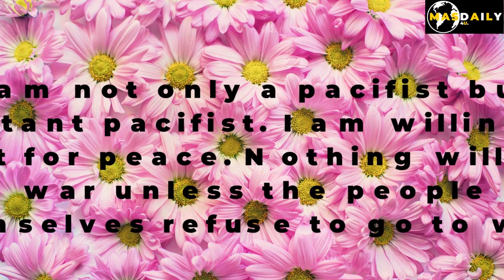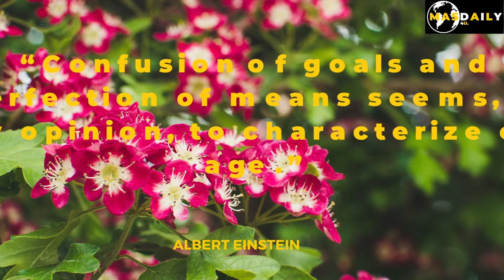Albert Einstein | Moral Thought